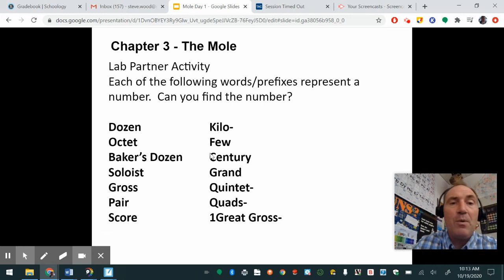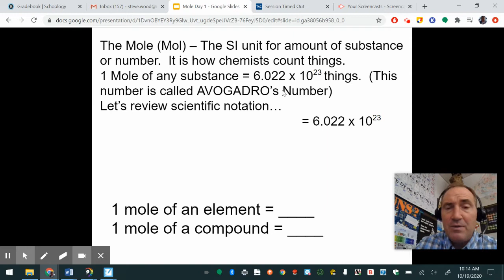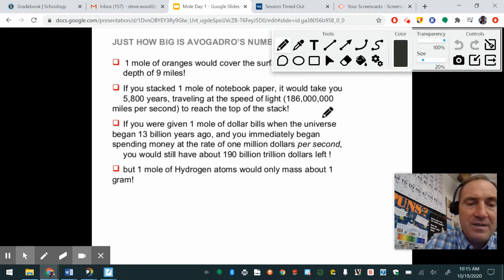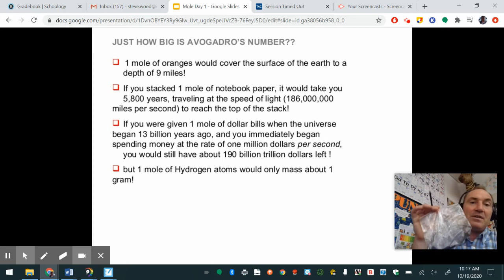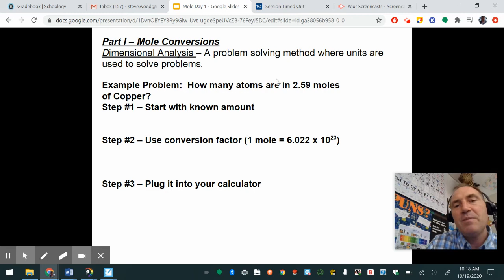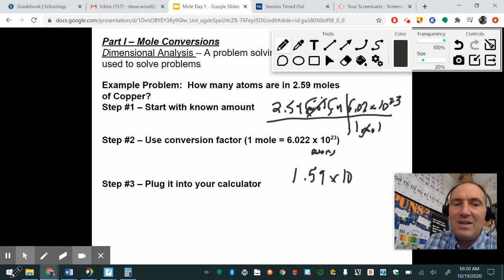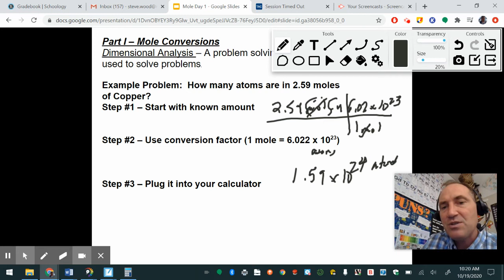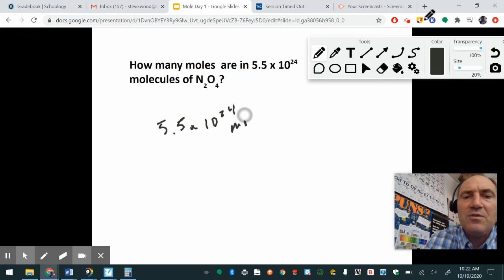The Mole Introduction Lecture - 10/19